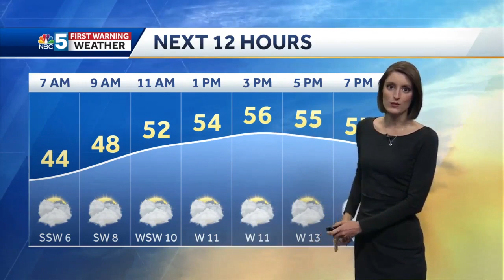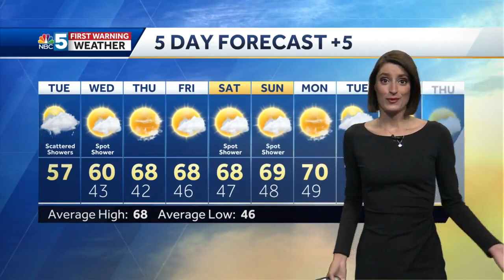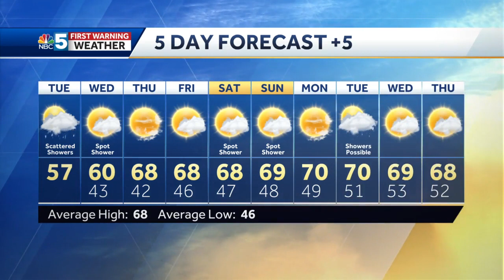Video: Showers possible today 5/11/21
A little rain on Tuesday but drier by the end of the week